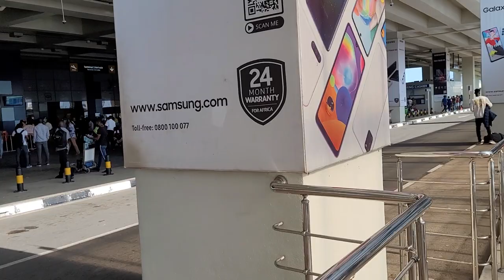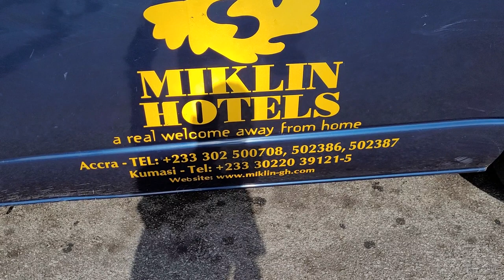Welcome to Ghana May 2022 Journey of a Lifetime - Picking up Group Members from Accra Airport